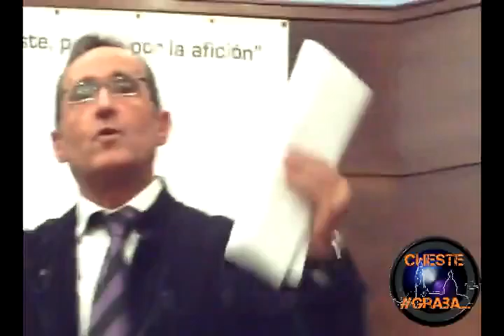Charla Consorcio Valencia Interior 15 de noviembre de 2012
Charla coloquio del Consorcio Valencia Interior celebrada a instancias del PSOE de Cheste el 15 de noviembre de 2012.